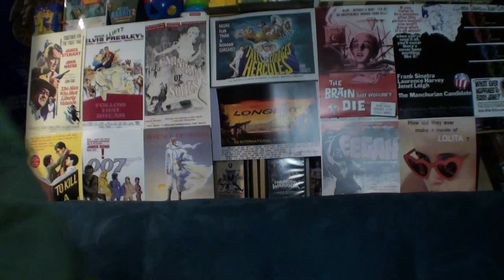Expend4bles | Movie Review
Brad reviews The Expendables 4, which is in theaters this weekend and features Sylvester Stallone, Jason Statham, Megan Fox, Andy Garcia, 50 Cent and movie.